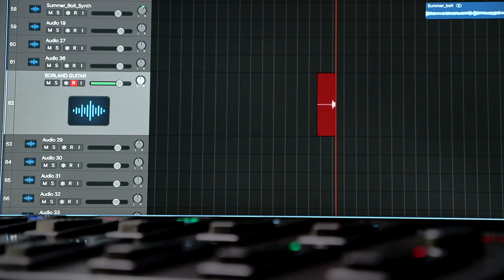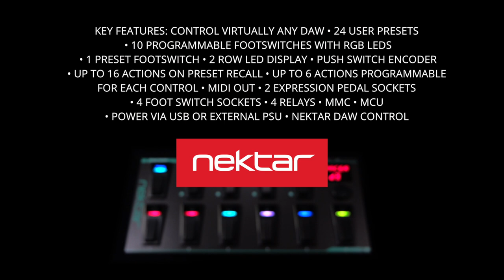Nektar Pacer MIDI Daw Footswitch Controller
Pacer brings you hands-free DAW and MIDI control of virtually any DAW, MIDI guitar soft- or hardware – and even channel and FX switching on analog tube amps.

In this video we give you a first impression of what Pacer can do: We control Logic, switch settings on Hughes & Kettner's GrandMeister guitar amp and play MIDI notes in a DAW from the pedal. All at the same time. And yes, the Marshall JCM 900 and Roland Jazz Chorus were connected as well, courtesy of Pacer's 4 Relays. The Kemper Profiler is hooked up via MIDI and controllable as well.

Pacer supports DAWs like Ableton Live, Apple Logic, Avid Pro Tools, Bitwig Studio, Steinberg Cubase, Image Line FL Studio and many more -  with Nektar DAW integration or MCU.